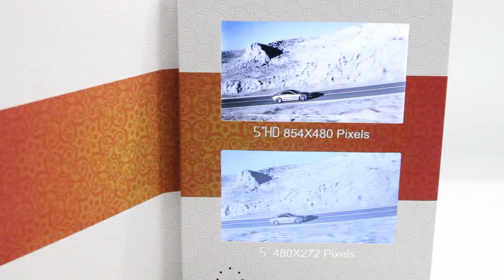SD & HD Screen Video Book Comparison